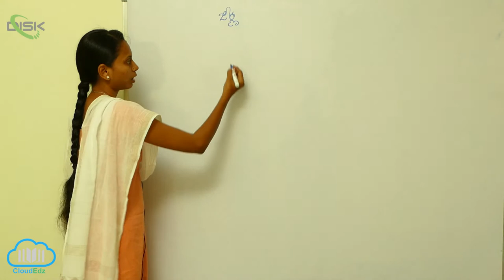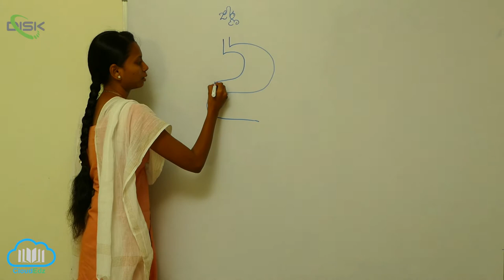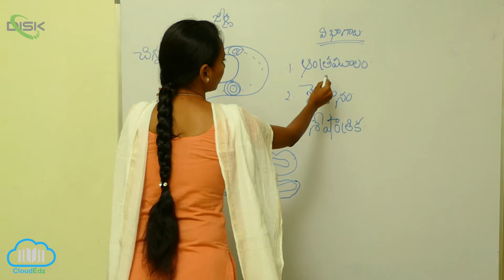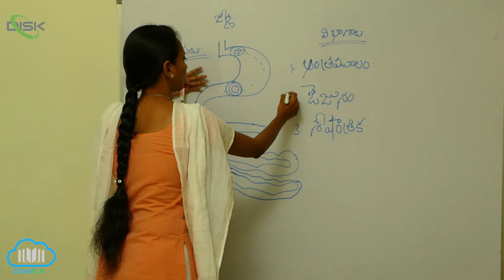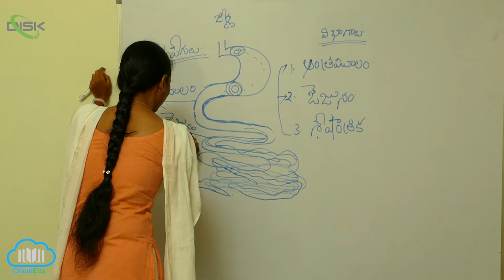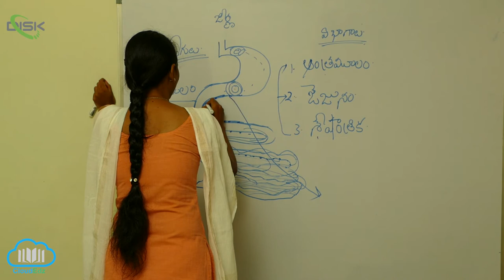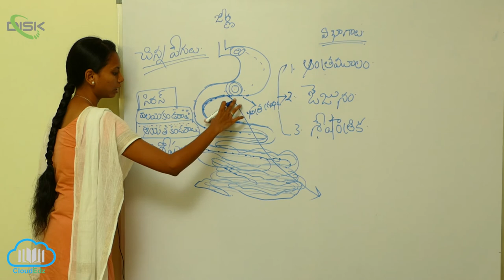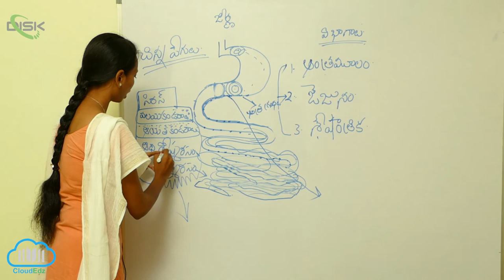జీర్ణక్రియ శోషణం || చిన్న ప్రేగు వివరణ || Disk Telangana